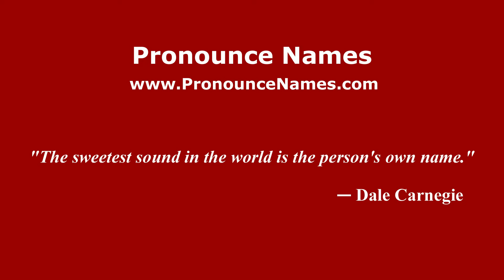How do you say Ramón Beteta Quintana in Mexico (Mexican Spanish)? - PronounceNames.com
How do you pronounce Ramón Beteta Quintana in Mexico? For more information about Ramón Beteta Quintana, such as gender, origin, etc.,